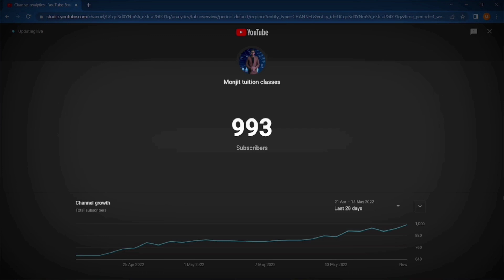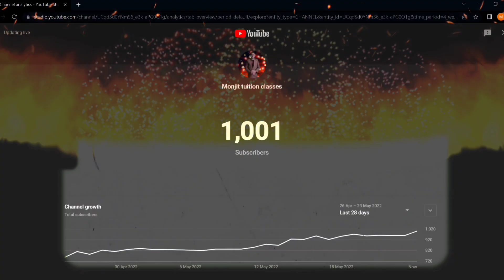Finally 1K Subscriber Complete😱|| How To Increase Subscriber On YouTube Channel#Shorts🙏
Thank you very much to all of you are getting me your support .  Bas apna support banay rakhiyega aur ap logo ko liye neya knowledgeable video lata rahunga.

I hope it's helpful for you. If anyone have any other question Comment us. Ager ap logo ko ye Video Pasand aya hay toh es video ko like kare, aur jada se jada share kare. Aur all other Courses ke liye kindly visit in our website and  Follow us our Facebook Page.To milte hay next aur ek intresting video may.

MadhyamikPariksha 2022
youtube shorts
Monjit tuition classes
# Cash flow statement
# Best trick for Cash flow statement
# cash flow
Operating Activities
Ca Students
Cash flow statement for Class 11 and 12
CBSE Students
# Acountancy tricks
# Classes of Monjit
# BBA